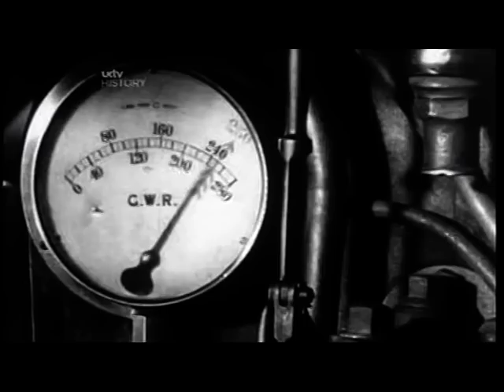War On The Railways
UKTV program highlighting the working lives of Railwaymen during the second world war. The men in this program shared the memories of what it was like fulfilling these vital roles they played. My late Father, Charlie Rutherford was a conttributor to the program.